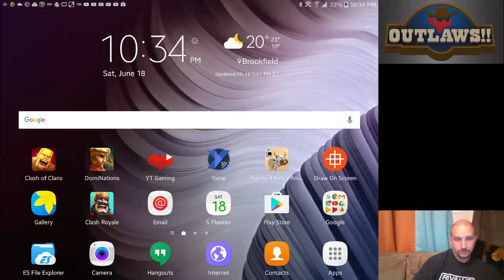DomiNations War Attack 9.2 -- special Silent Edition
here it is without audio. Used 3 demolition to take out the forbiden city. Had a bad sabotage on the city center but got away with it. all clear and now with more two year old.

Outlaws!!